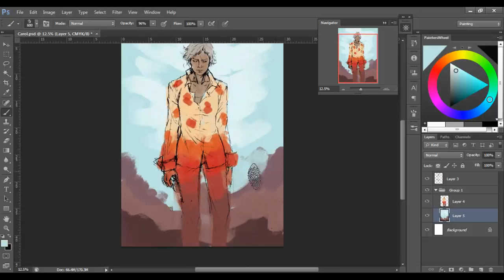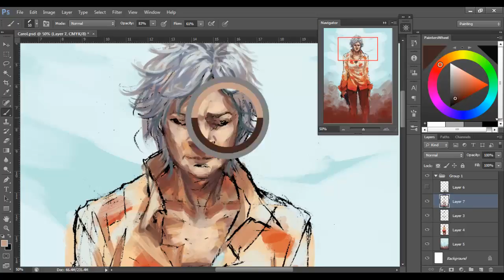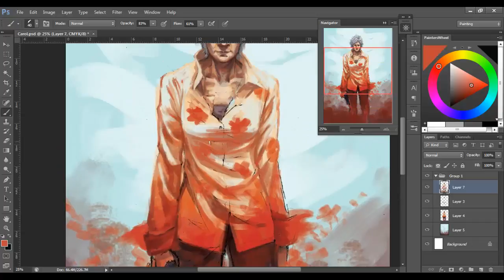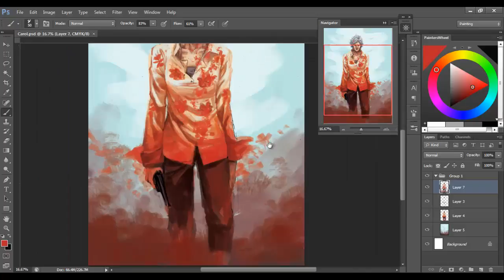Carol timelapse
(took me about 1h 30min. approximately for this one

credit to jerms819 and Bear McCreary